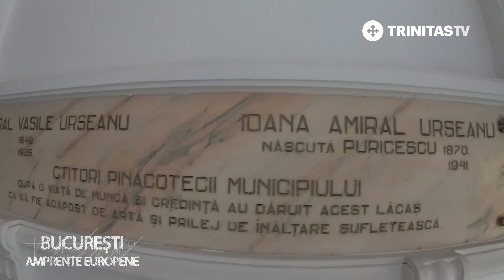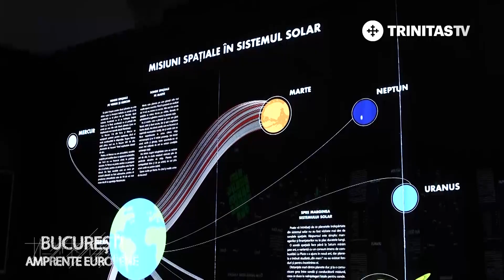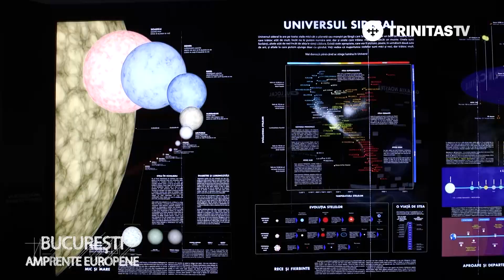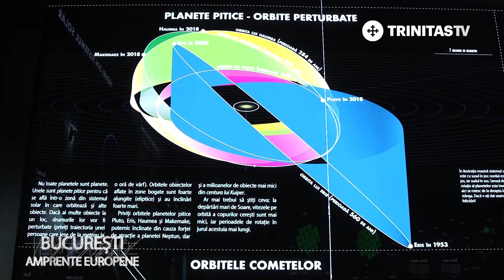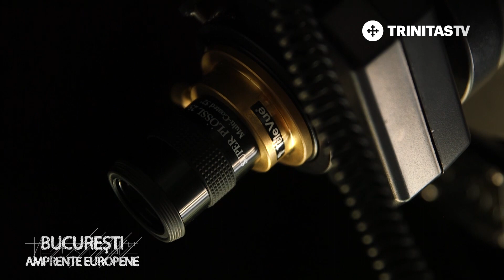Observatorul Astronomic „Amiral Vasile Urseanu”, București